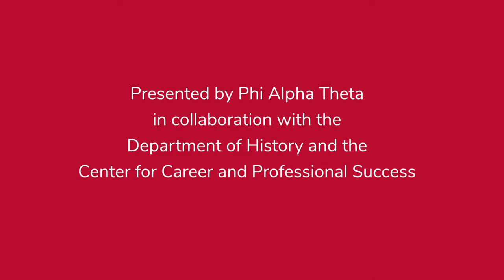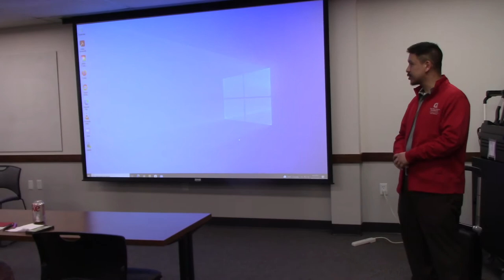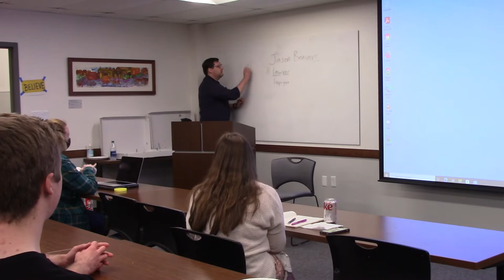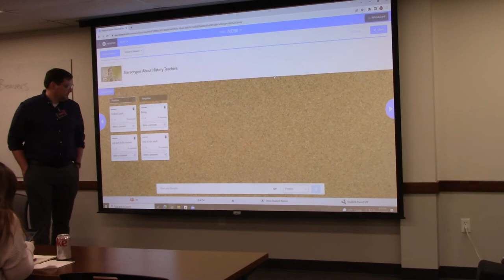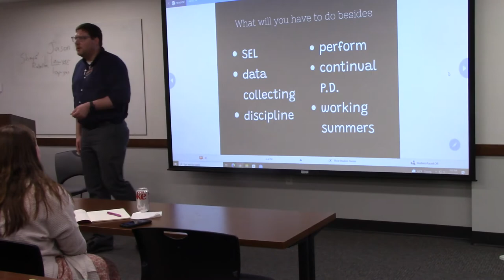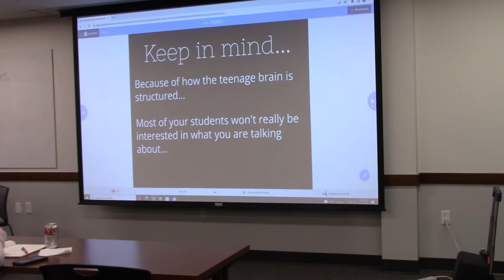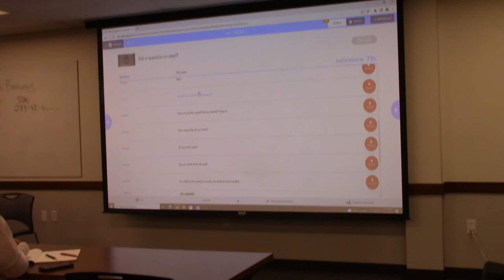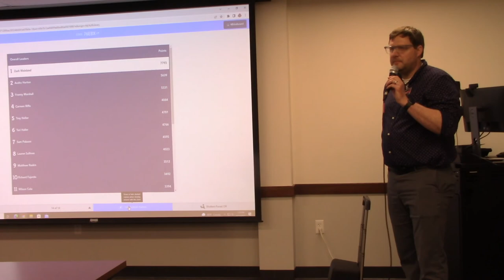Life Beyond Degree-Views from M.Ed. Integrative Social Studies Graduate Students & a History Teacher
M.Ed. graduate students Kyle Michl and Ryan Rosenbeck share information about their studies and the Integrative Social Studies Program at Ohio State. Circleville High School Teacher Jason Beavers talks about his career path and what it is like to teach history.